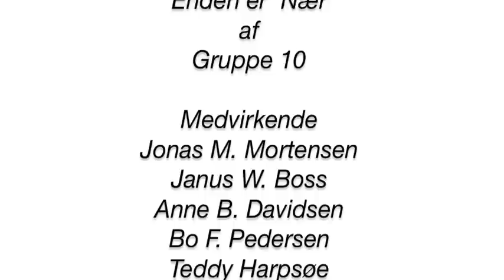Enden er nær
Kunsthistorie F10 Visuel Kultur II Passage opgave Læsegruppe 10; Anne Bay Davidsen, Bo Felipe Pedersen, Janus Weinreich Boss & Teddy Harpsøe, med hjælp fra Jonas Majcherek Mortensen.

En mands vandring gennem skærsilden.